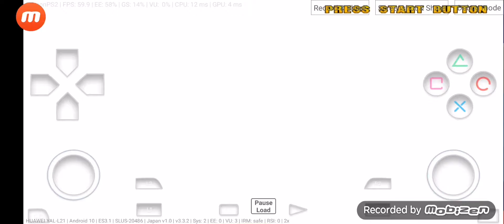Marvel Vs Capcom 2:New Age of Heroes damon ps2 pro emulator v3.3.2 (Nova 5t/kirin 980)